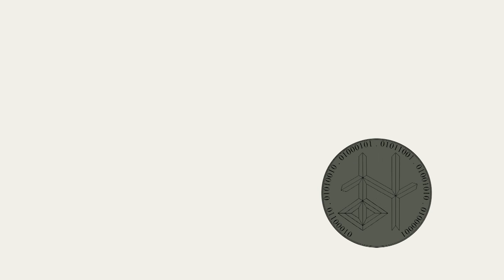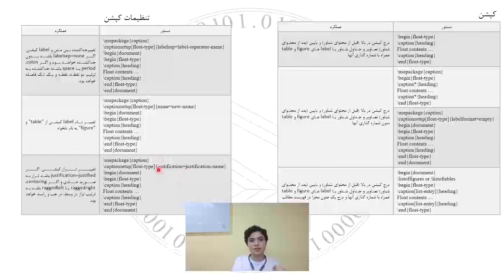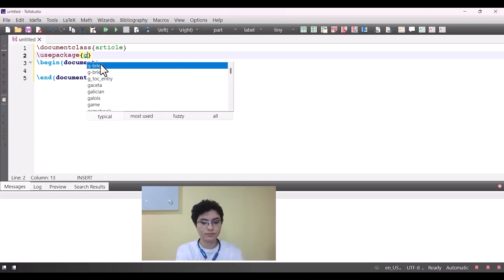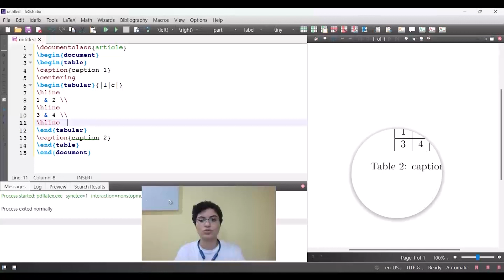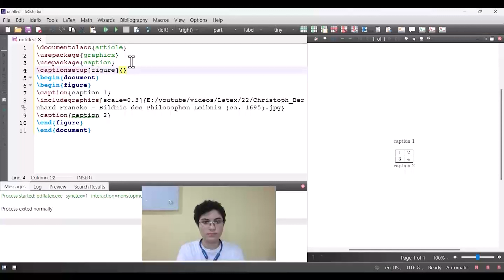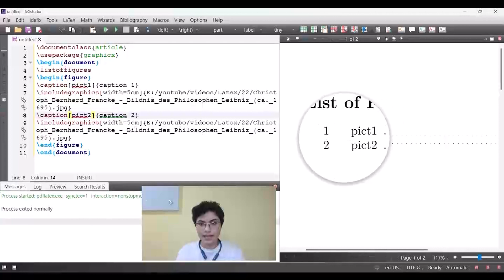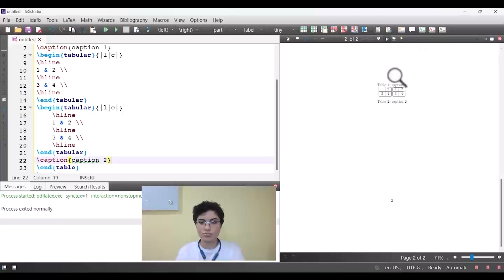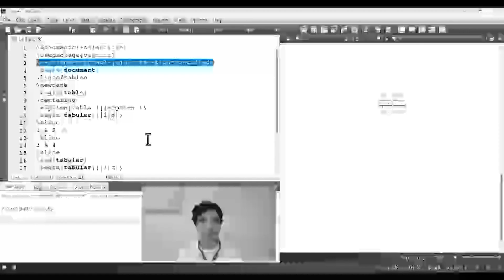Latex (farsi) -آموزش نرم‌افزار لاتک: قسمت بیست و نهم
نرم افزار لاتک: کپشن نویسی برای تصاویر و جداول
سلام ریحانه هستم. توی این دوره قراره با هم قدم به قدم نرم افزار لاتک رو برای نوشتن و ویرایش متن یاد بگیریم.
توی قسمت بیست و نهم به کپشن نویسی برای جداول و تصاویر و تنظیم کپشن در لاتک میپردازیم.